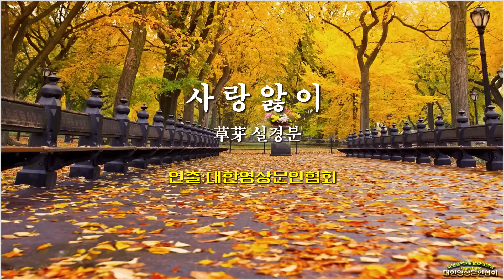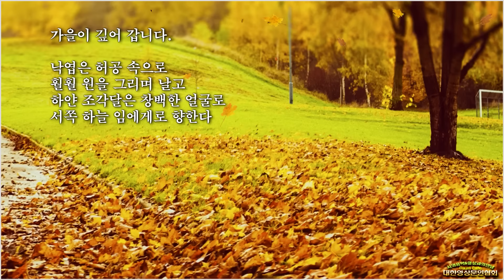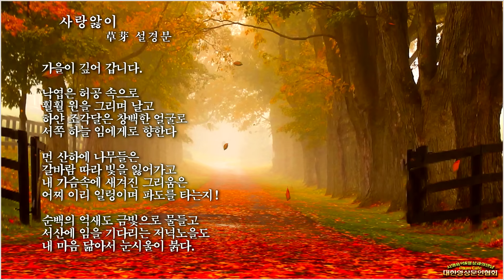사랑앓이/ 草芽 설경분(영상:개울)